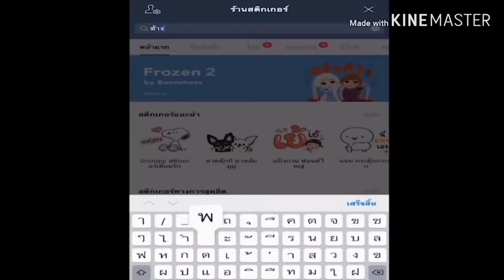ดาวจะนอกน้อมขนาดไหนเมื่อเจอพระอาจารย์!